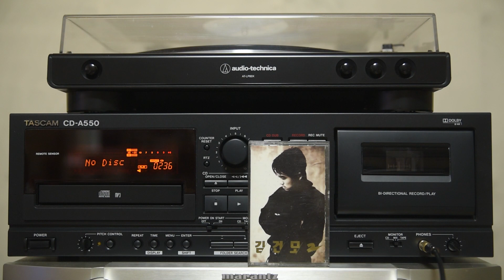김건모 - 얼굴 ( 카세트테이프 )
1993년 김건모 2집
Tascam CD-A550 헤드폰 출력단자와 Nikon D750  외부마이크 입력단자를 연결해서 레코딩 했습니다